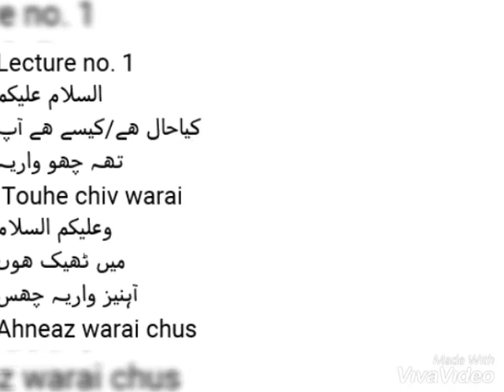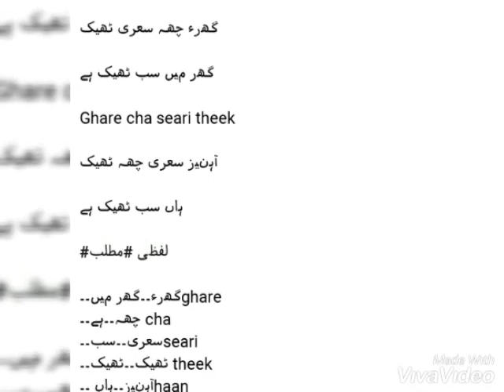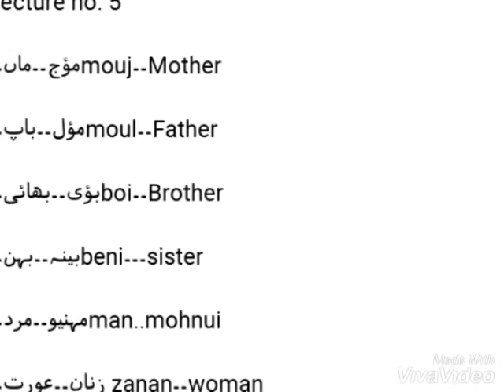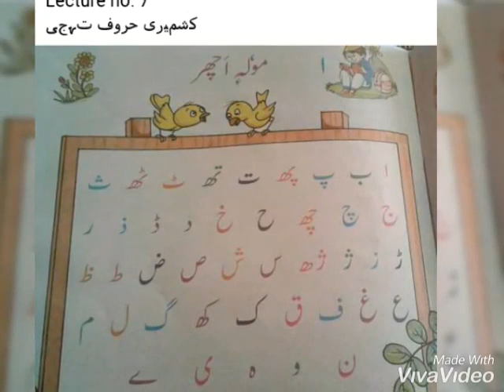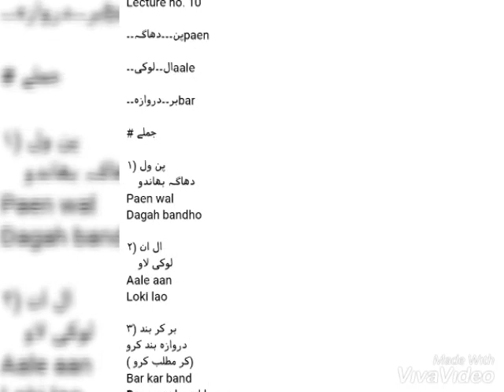Kashmiri Language, Learn kashmiri Language through Urdu.leactures by mir Irtiqa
FLYO JK
LEARN Kashmiri language.

Video7